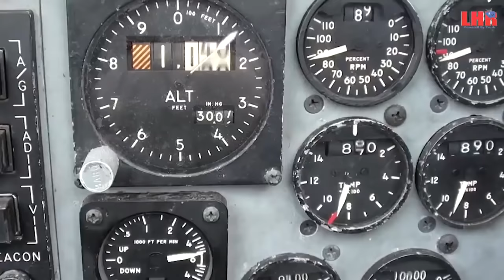Natiobational Song | Qomi Naghma | Jaan Nisaran e Watan | Lahore TV | Pakistan | India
Peace love and harmony is the real and ultimate resolve. Sameer Abbas Shah sings for.Pakistan Army men.